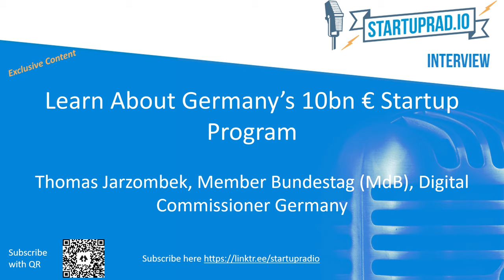Meet The Man in Charge of Germanys 10 bn Startup Program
Startuprad.io is a YouTube Blog, audio podcast, and occasional blog, called "the authority on the German startup scene."